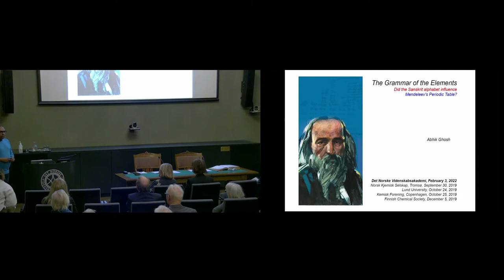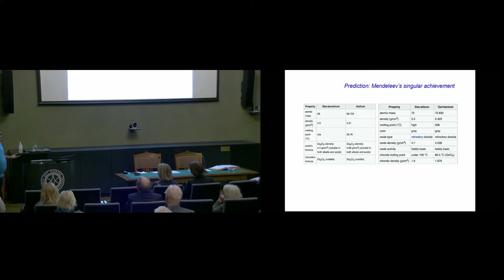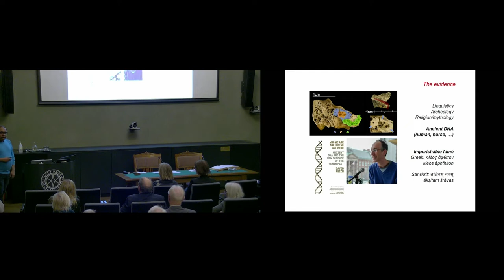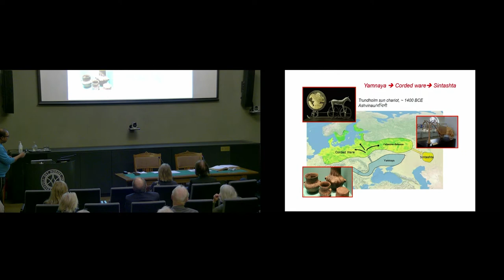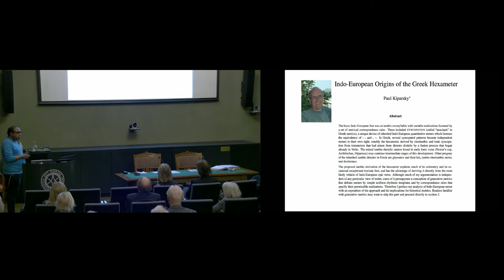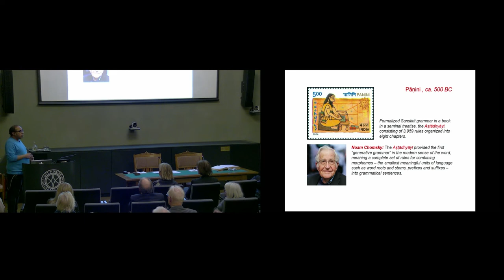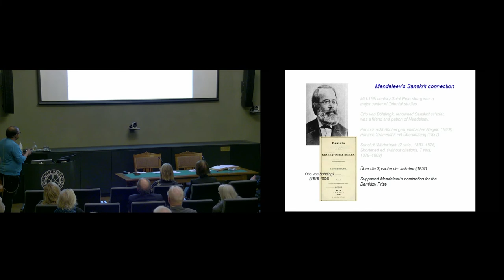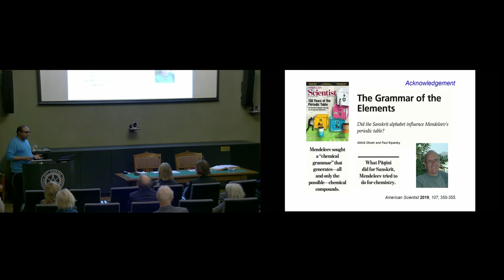The Grammar of the Elements - did the Sanskrit alphabet influence Meneleev's periodic table?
Foredrag ved professor i kjemi ved Universitetet i Tromsø - Norges arktiske universitet, Abhik Ghosh. Abhik Ghosh er professor i uorganisk og materialkjemi ved UiT – Norges arktiske universitet. Han vokste opp i India og fikk sin PhD fra University of Minnesota i 1992 under veiledning av Paul G. Gassman og i et nært samarbeid med tidligere professor ved UiO Jan Almlöf. Ghosh er kjent for sitt utstrakte arbeid innenfor biouorganisk kjemi som i 2022 har gitt han anerkjennelse i form av Hans Fischer Career Award for livstidsprestasjoner i porfyrinvitenskap. Han er også en dedikert underviser og har skrevet flere tekstbøker og populærvitenskapelig tekster, inkludert Arrow Pushing in Inorganic Chemistry som vant PROSE award for Best Textbook in Mathematics and Physical Sciences i 2015. Ghosh er også en forkjemper for mangfold og inkludering og har nylig skrevet en biografi om Martin Gouterman, en av de første åpne homofile blant ledende kjemikere i moderne tid

Among the many originators of the periodic table, Mendeleev was unique in recognizing the existence of unknown elements, for which he left empty spots in the periodic table. Extraordinarily, he marked this supreme insight by giving partially Sanskrit names to those elements. Why Sanskrit?

Before answering the ‘why’, I will address the question ‘what is Sanskrit?’. Sanskrit is one of the classical languages of ancient India (the other being Tamil) and the source of all major northern Indian languages such as Hindi-Urdu and Bengali, but it’s also much more. It has a central position in linguistics. Not only did the Sanskrit scholar Pāṇini (~500 BCE) give us the first analytical study of language, a comparative study of Sanskrit and European languages in the nineteenth century led to the hypothesis that they had all ‘sprung from some common source’, which we today call proto-Indo-European. Thus, Sanskrit and European languages not only share innumerable cognates (morphologically similar words with a common origin), but also common myths (such as creation myths in the Rigveda and the Icelandic poetic eddas) and poetic meters. Archeological evidence across Eurasia has long supported the common origin of these languages, indicating the Pontic-Caspian steppes as the most plausible homeland of the proto-Indo-Europeans. Today, ancient DNA studies are affording unprecedented detail on the paths and chronology of Indo-European migrations – indeed on ‘who we are and where we came from’ (to use David Reich’s phrase). Not long ago, the Stanford linguist Paul Kiparsky suggested that an elementary awareness of Sanskrit grammar may have played a role in inspiring Mendeleev to formulate the periodic table, a debt that he apparently acknowledged through the Sanskrit names. As potentially the world’s only practicing chemist and fluent Sanskrit speaker, I have examined this proposal critically and will conclude by articulating why I find it plausible.